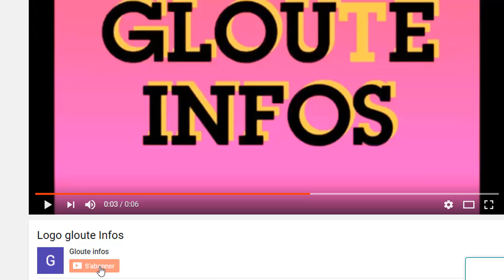La M0r.t de l'opposition: Henri Konan BEDIé signe une pétition contre Ouattara et envoie un message